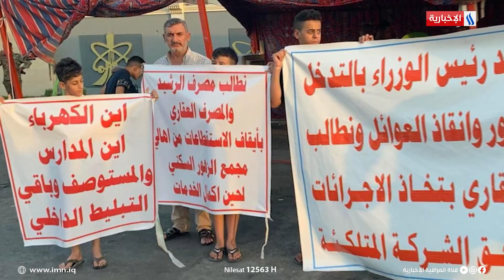دينار | مشاريع السكن الاستثمارية.. البيروقراطية ترهق المواطنين | تقرير احمد محمد صالح